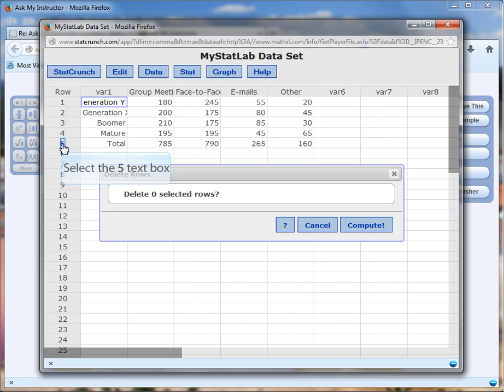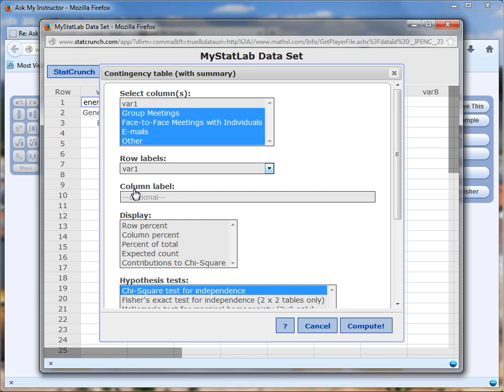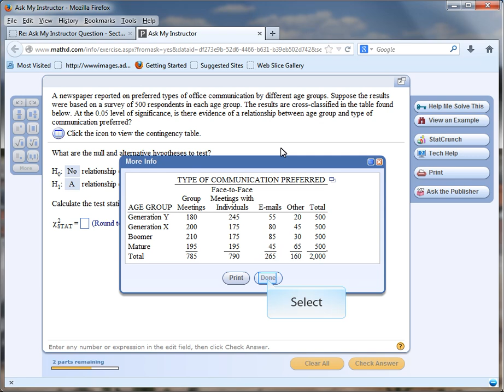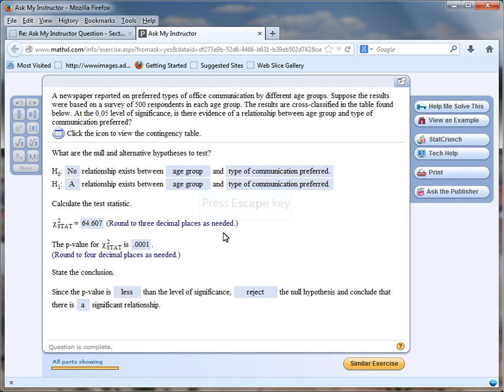Chi square homework 12 2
Using StatCrunch to solve a chi-squared contingency table problem (test if two factors are independent).